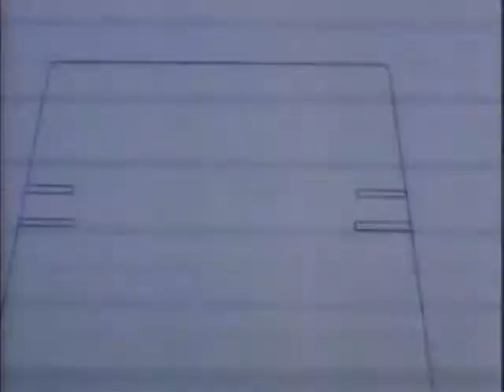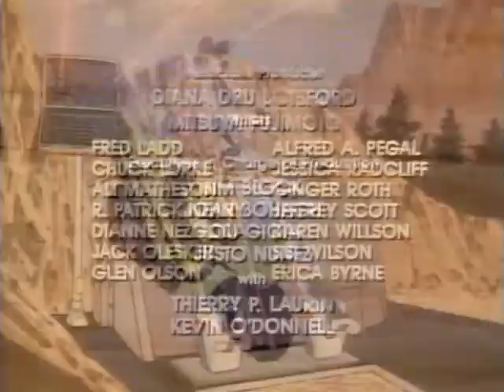M.A.S.K Episode 49 - Follow The Rainbow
M.A.S.K   Episode 49 - Follow The Rainbow featuring Julio Lopez in Firefly and Calhoun Burns in Raven.